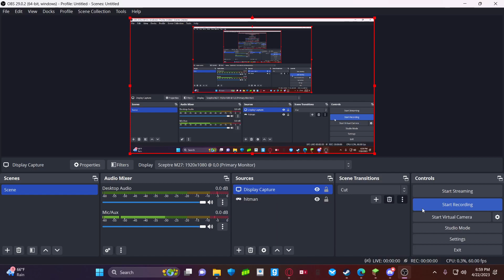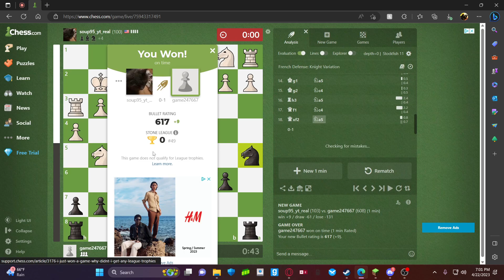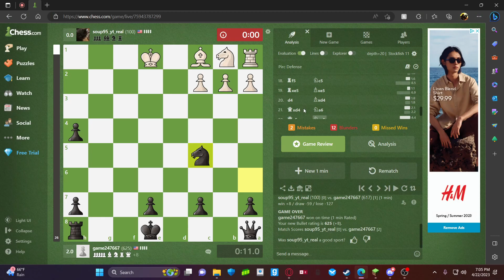Chess agents Soup95